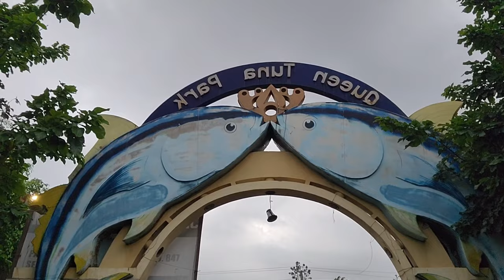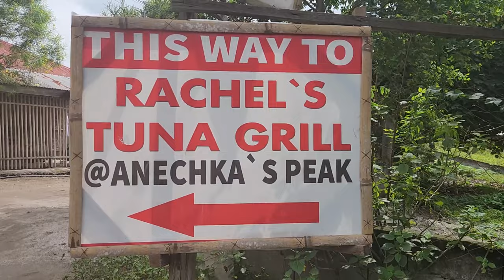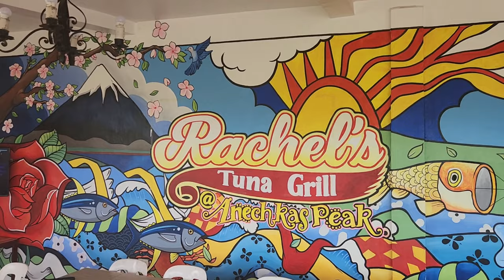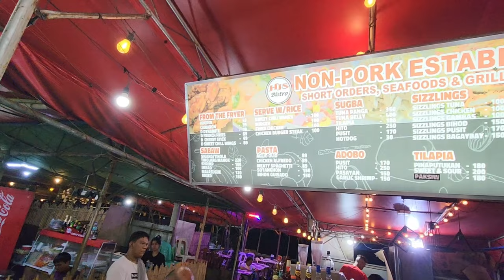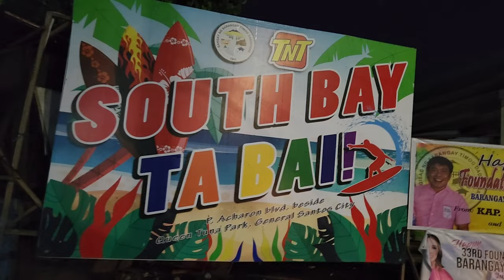Exploring the tuna capitol of the philippines (General Santos City)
I travel to general santos city to see if they really deserve the title of tuna capital of Philippines. First, I travel to General Santos City Fish Port Complex, the Tsurugi fish market of the Philippines. Next, I go get some tuna belly. After that, I go visit the famous queen tuna park, and end the video off with a trip to the public market.